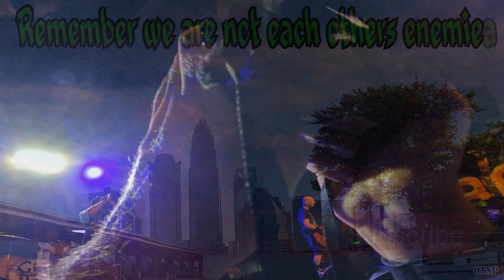Circle Jerks Live at The Orange Peel opening monolog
This is the opening monolog with one song, from the circle jerks live at the orange peel. on july 20th.
Check out Eargasm Earplugs these plugs are truly awesome, they felt comfortable in my ears and i could even hear what people were saying to me with them in. no more pesky foam ones, that fall out or  have to be taken out to hear the person next to you. sound is also not muffled i loved them follow my link for a discount on your pair ! promo code  OTSPROD10